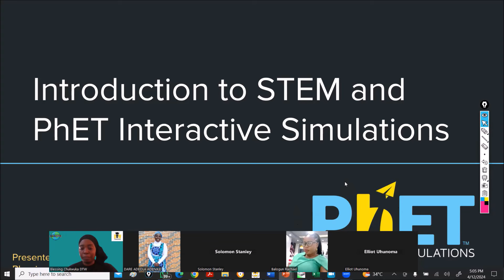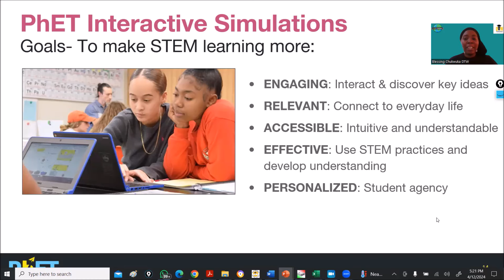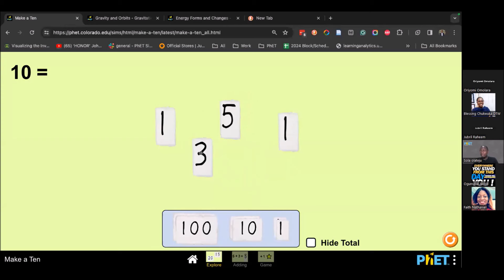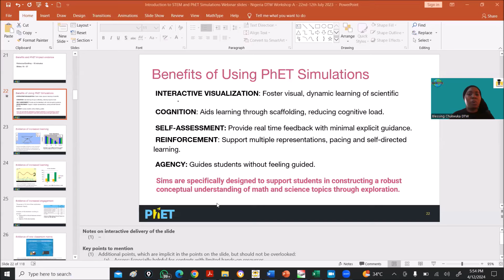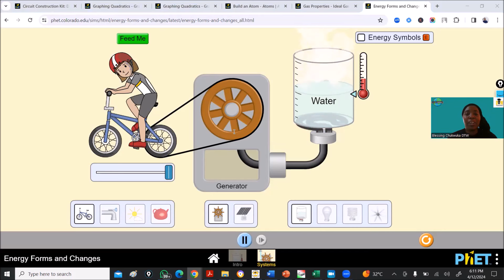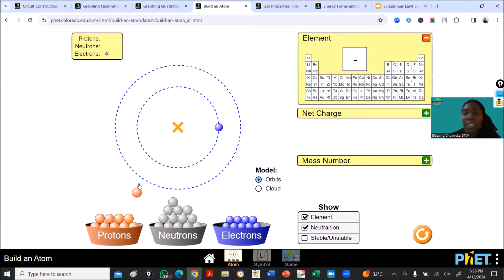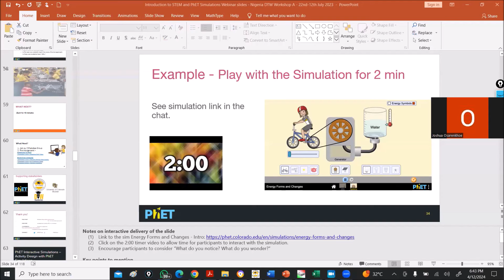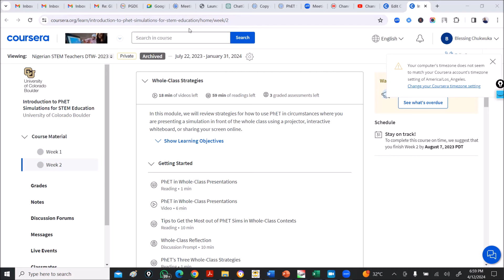DTW - PHET STEM TEACHERS WORHSHOP 4.0 (12TH APRIL, 2023 - Introduction to PhET Simulations)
Are you a STEM Educator in Nursery, Primary and Secondary School?

Discover how to use PhET Maths, Physics, Chemistry & Biology Simulations/Pedagogies to teach in your Classes, driving Student Engagement and Active Learning.

Enhancing STEM Teaching with PhET Simulations in your Classroom, a 21st Century Digital Math and Science Laboratory to make learning engaging and fun!!

Sincerely,
DTW Foundation